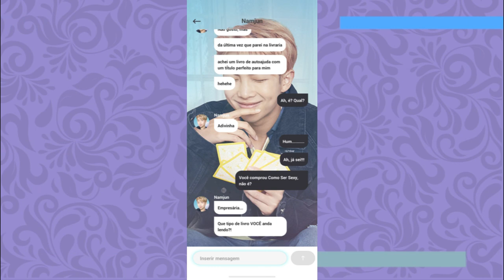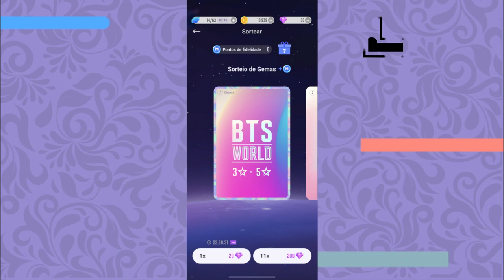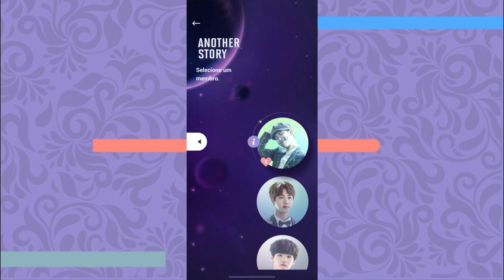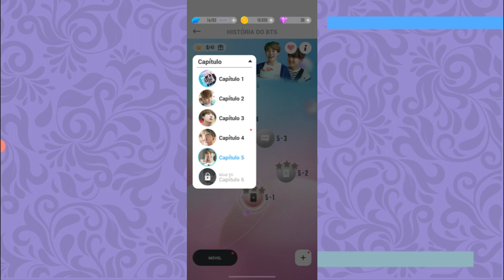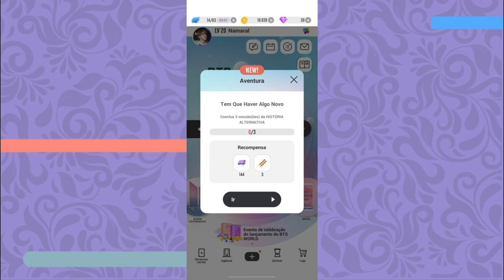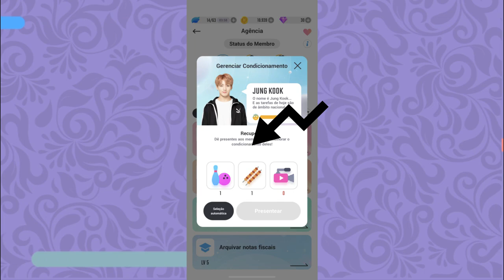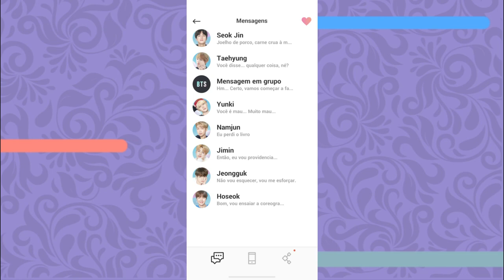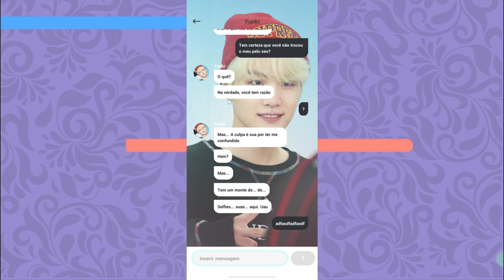APRENDA A JOGAR BTS WORLD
E hoje vamos dar uma série de dicas pra vocês de como entender melhor como se joga o novo jogo do BTS! VEM COM A GENTE.

Quem somos?